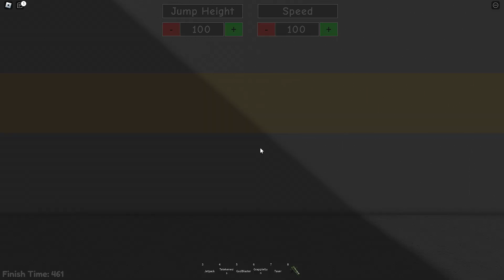👮‍♂️BARRY'S PRISON RUN 😨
Make sure to follow me on Roblox: Trainster21